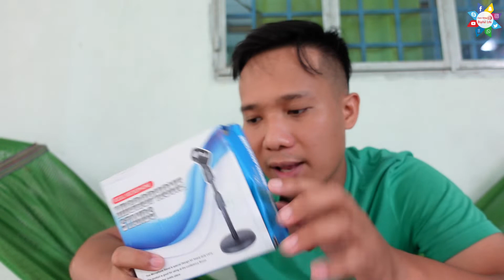Giá Đỡ Điện Thoại livestream xem video Ổn Định Xoay 360 Độ dùng để Quay Phim Ghi Hình Đa Dụng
Link mua hàng:
Link 2:
📺 Cuộc Sống Số 📺 Phong Review
✅Video Liên Quan Trên kênh:
1️⃣
2️⃣
3️⃣
+++ Video Liên Quan Khác: